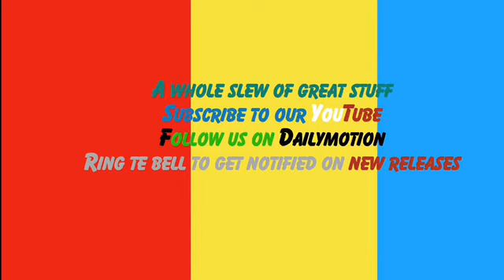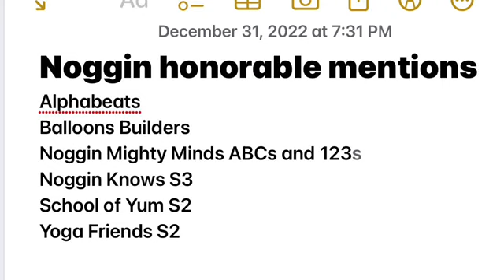Too 10 NOGGIN App Episodes of 2022 | Happy New Years 2023 | KyleJBAwesomeness2001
Happy new years 2023 everyone!